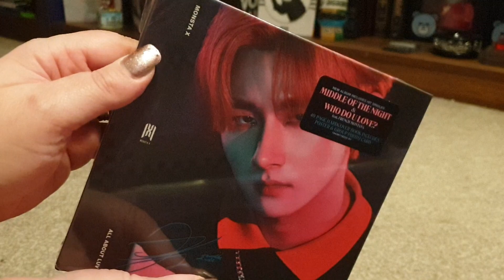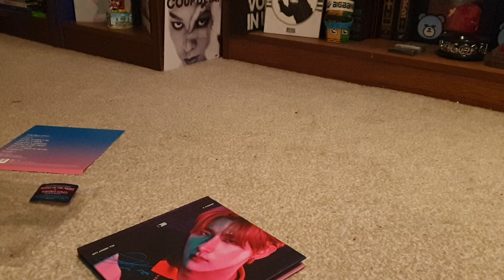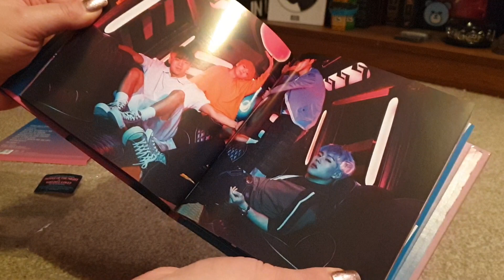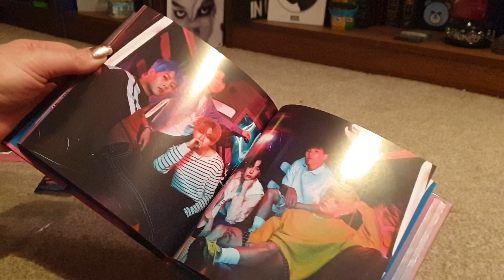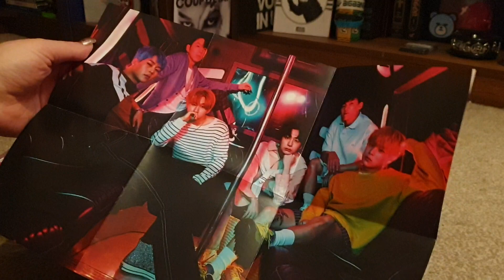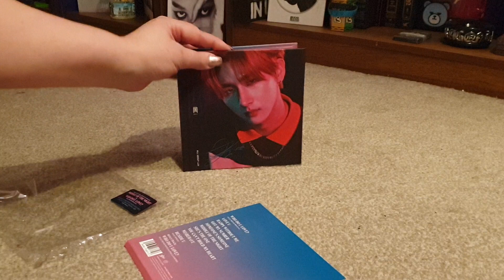(Unboxing) Monsta X - All About Luv, I.M Verion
I am always behind with my precious MX collection, i.m happy to have bought my bias boy's version of their new american album...